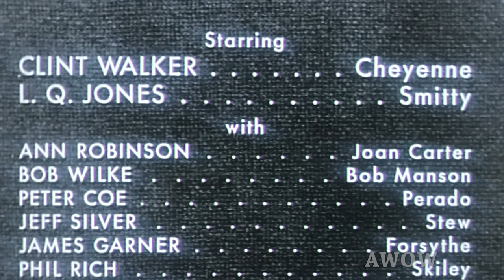L.Q. Jones (1927-2022) Tells Why He Left CHEYENNE! Plus recalls THE VIRGINIAN...and a dog. AWOW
Veteran character actor L.Q. Jones remembers co-starring with Clint Walker in Warner Brothers' surprise TV hit, "Cheyenne."  Find out why L.Q. decided to leave after only a few episodes.  Plus, L.Q. talks about working on another TV western classic, "The Virginian," his friendship with actor/stuntman Dick Jones and his screenwriting/producing and directing of the cult classic, "A Boy and His Dog." Taped Nov 20, 2018 at The Autry Museum.